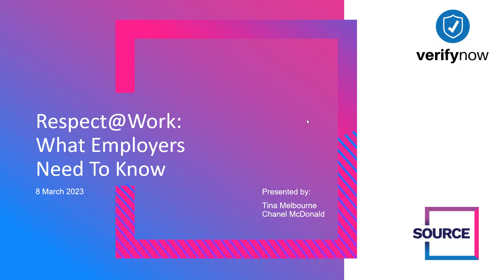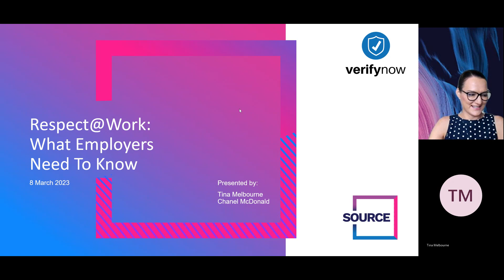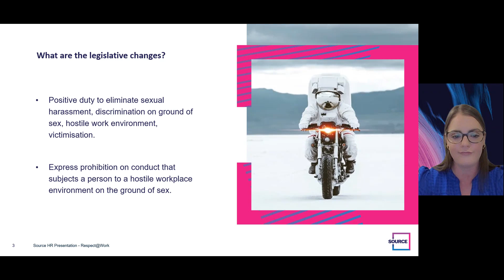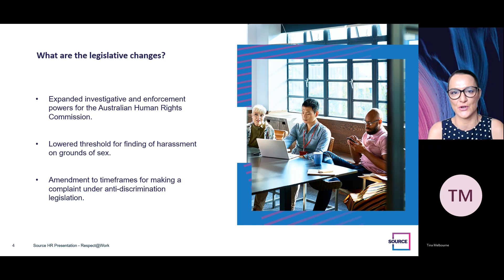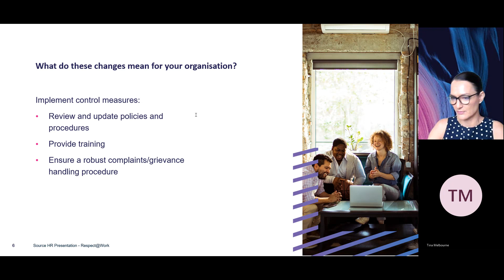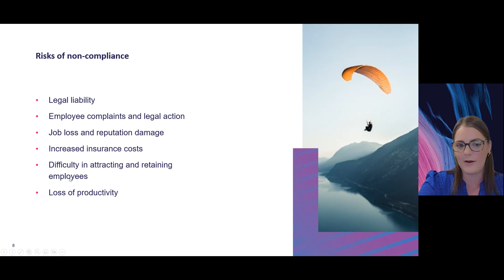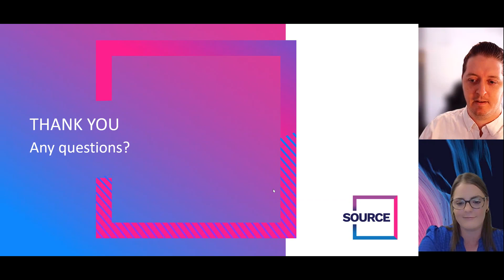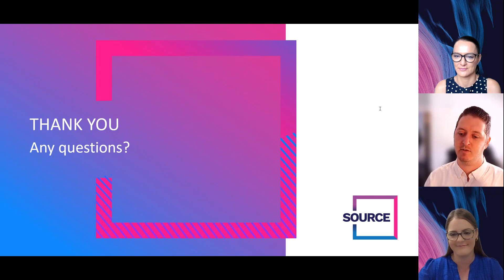Webinar: Respect@Work - What Employers Need To Know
The Respect@Work webinar was held on the 8th of March 2023 by VerifyNow with guest presenters Source HR and Legal presenting on the topic of the recent Respect@Work legislative changes, and what these mean for businesses.

For more content from VerifyNow and information about our employment screening services check out our Linktree